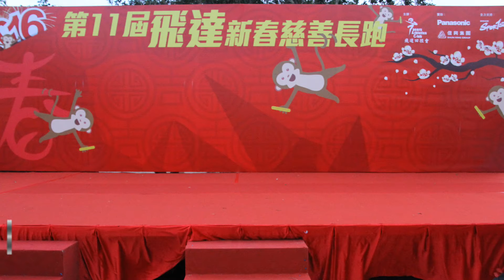PLKCTSLPS Nick 2016-1-31Panasonic飛達第11屆新春慈善長跑(科學園)